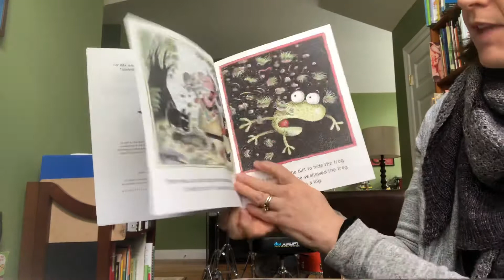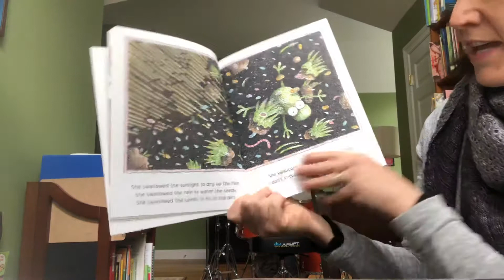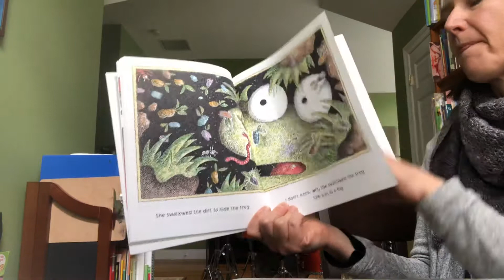There was an old lady...